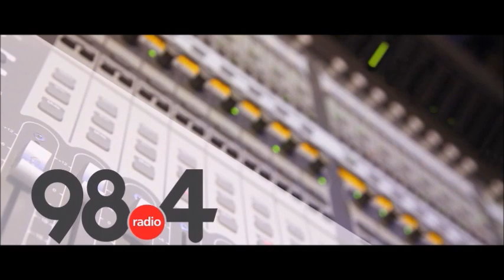Μεσημβρινό Δελτίο Ειδήσεων 23/ 2/2022